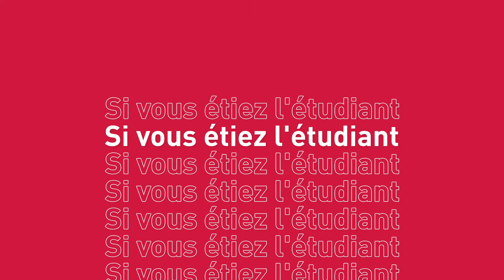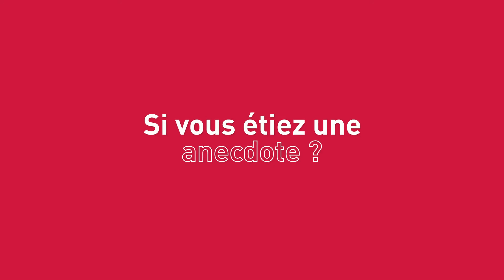[Admissibles ChooseTelecomParis] Portrait chinois : Bertrand Meyer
Bertrand Meyer est enseignant-chercheur à Télécom Paris. Il fait son « portrait chinois » : que serait-il s'il était une méthode d'enseignement, un projet de recherche, un étudiant idéal, une anecdote...